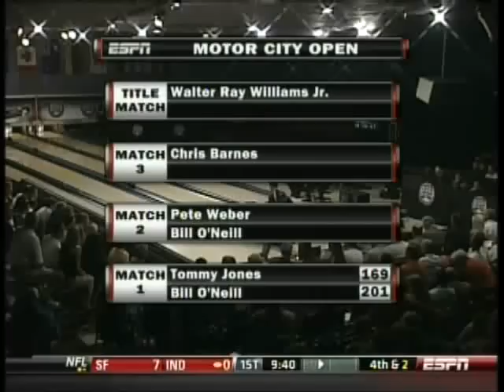2009 Pete Weber vs Bill O'Neill Part 1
Motor City Open